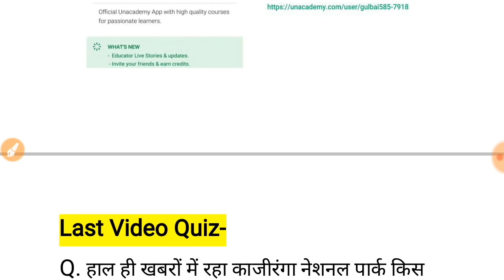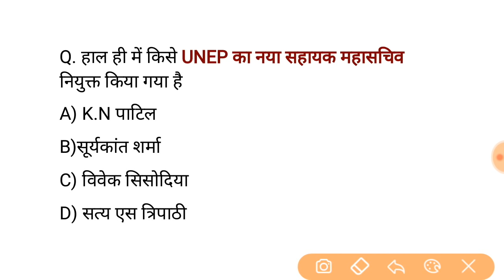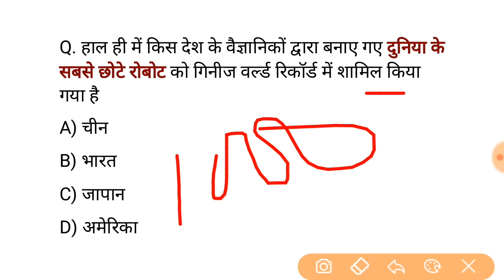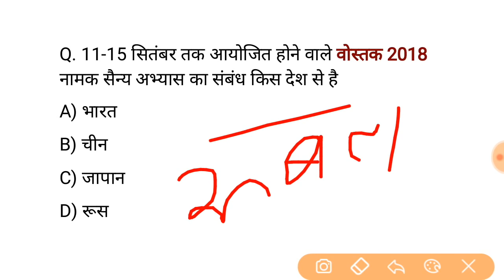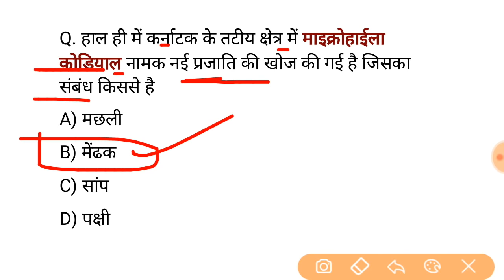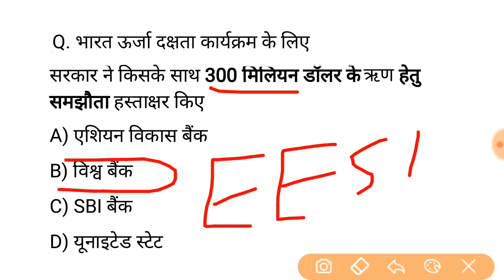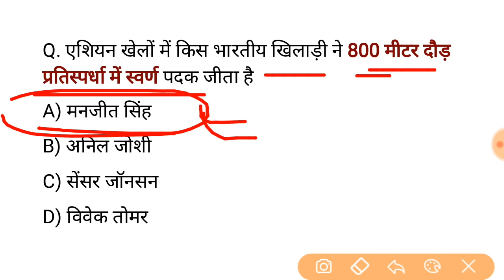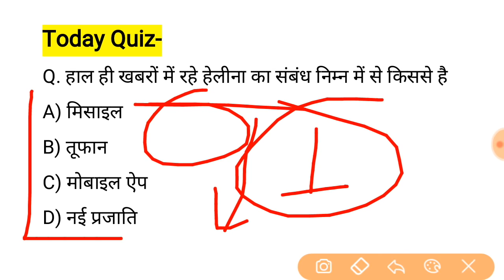Golden Dose #193 | 30 August 2018 Current Affairs | Daily Current Affairs | रटलो करंट Gk-News Today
नमस्कार दोस्तों आप देख रहे हैं गोल्डन एरा एजुकेशन YouTube चैनल आज के इस वीडियो में हम 30अगस्त 2018 से संबंधित बहुत ही महत्वपूर्ण करेंट अफेयर्स क्विज जानेंगे और ज्यादा जानकारी के लिए आप हमारी वेबसाइट पर भी विजिट कर सकते हैं जहां आपको हिंदी व अंग्रेजी में दोनों में करंट अफेयर्स पीडीएफ के साथ मिलती है

30august current affairs,30august current affairs 200llअगस्त 2018 करेंट अफेयर्स हिंदी में , 30अगस्त 2018 करेंट अफेयर्स हिंदी में ,310अगस्त 2018 करेंट अफेयर्स हिंदी में

30august +full august + 30august +29august 2018 hindi

Happy_ndependence_D